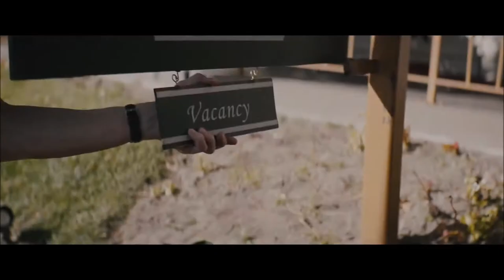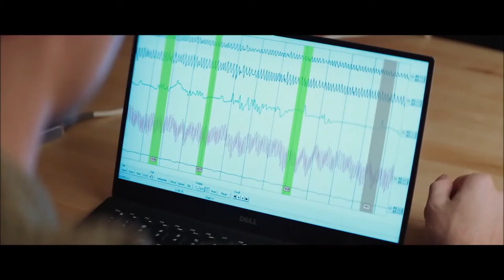1BR (2020) Official Trailer | Naomi Grossman, Alan Blumenfeld | Horror, Drama Movie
1BR (2020) Official Trailer
Director: David Marmor
Writer: David Marmor
Stars: Naomi Grossman, Alan Blumenfeld, Giles Matthey

Sarah tries to start anew in LA, but her neighbours are not what they seem.

"We all, kind of, take care of each other here." Dark Sky Films has unveiled the official trailer for an indie horror film titled 1BR, a reference to "one bedroom" listings for apartments. This premiered at numerous genre festivals last year, including at Fantasia, Beyond Fest, Monsterfest Melbourne, and also the Brooklyn Horror Film Festival. Nicole Brydon Bloom plays Sarah, a young woman trying to escape her painful past who decides to start anew in LA, but her neighbors are not what they seem. Also starring Giles Matthey, Taylor Nichols, Alan Blumenfeld, Celeste Sully, Susan Davis, Clayton Hoff, with Earnestine Phillips. This definitely looks creepy as hell, with some big twists hinted at in this trailer. Tread carefully.

MovieTraxxx
P.O.Box 3662
Hampton VA 23663